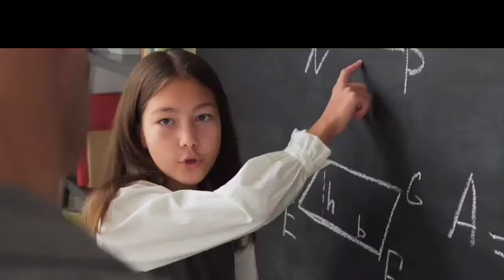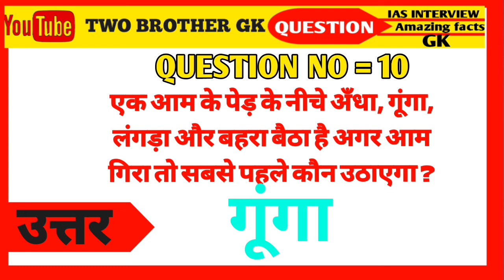part 23 General Knowledge Most Important Question || GK Quiz || TWO BROTHER GK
In This video top ten interesting general knowledge question answer in Hindi for all
competitive exam by twobrothergk interestingGk gk gkquiz gkquizhindi gkquizinhindi generalknowledge gkquestion gkforkids IAS UPSC    Gk के 10 सवाल जो आपको शायद ही पता होगा !